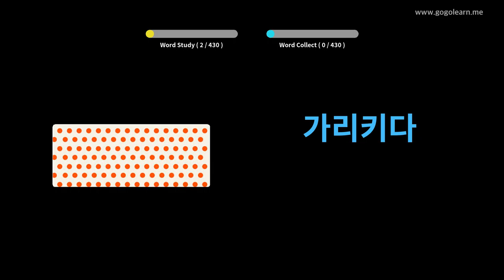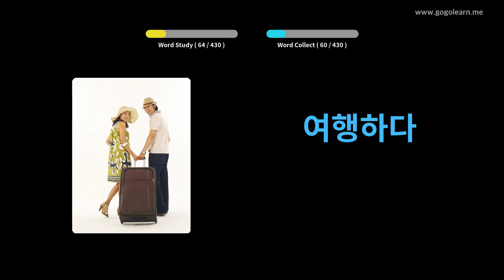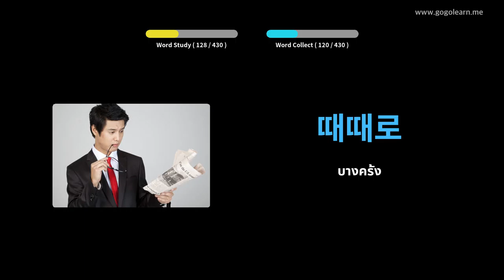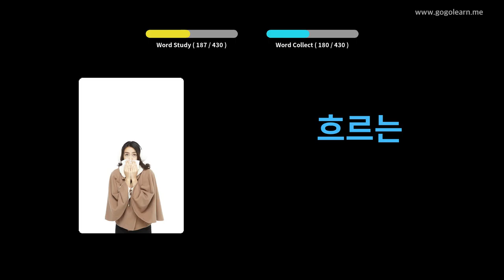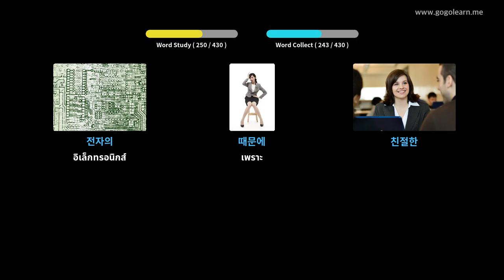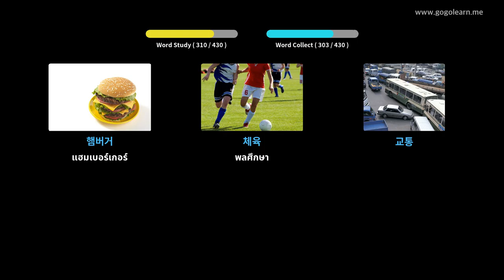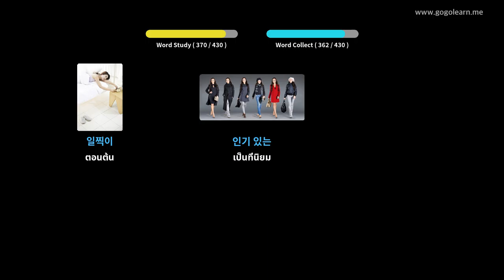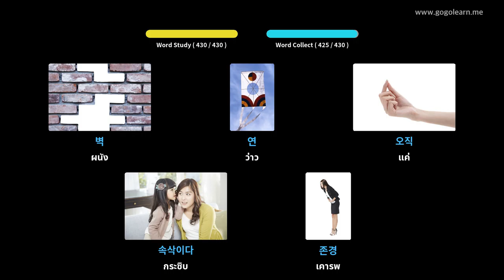โรงเรียนมัธยมคำศัพท์เกาหลี 1 | Golearn